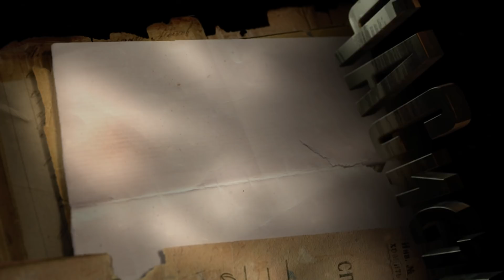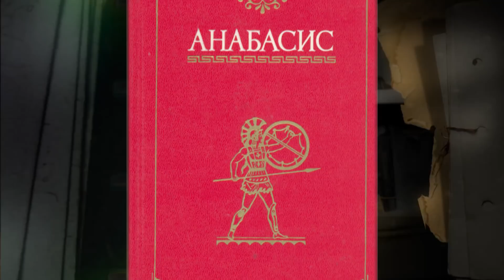Ксенофонт- историк, писатель, воин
365 дней ТВ представляет | Час истины | Выпуск № 776

В программе рассказывается о Ксенофонте (ок. 445- ок. 355 до н. э.), древнегреческом историке, писателе и воине. Он родился в V веке до нашей эры в Древней Греции и прожил больше девяноста лет. Происходил из богатого афинского рода и учился у Сократа. В Коринфской войне воевал на стороне Спарты. В Афинах его лишили гражданских прав. Когда отношения Спарты и Афин улучшились, афинское гражданство ему вернули, но на родину он не вернулся: жил в Коринфе. Много писал на самые разные темы, однако основным его сочинением стала «Греческая история». Ныне его почитают как одного из самых популярных и плодовитых авторов древности, почти все его произведения дошли до нашего времени.